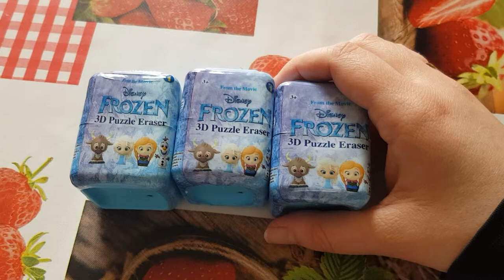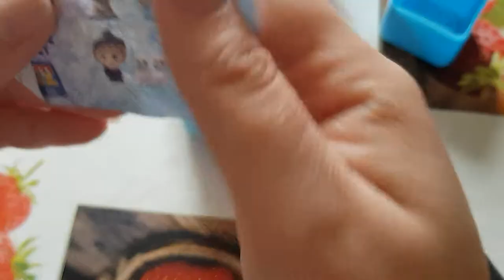REINE DES NEIGES 3D Puzzle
3D Puzzule   Disney  acheter chez action